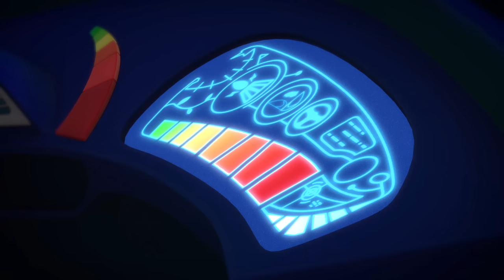PJ Masks in Hindi - कैटबॉय और मास्टर फेंग की तलवार - हिंदी Kahaniya - Hindi Cartoons for Kids